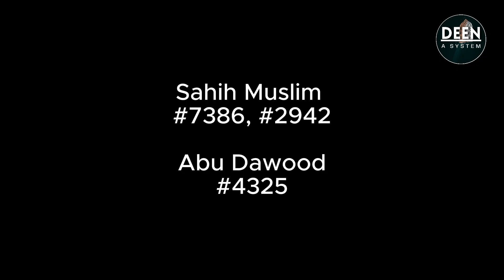Wo Sahabi Jisne Dajjal Se Mulaqaat Ki | Hz Tamim Dari RA | دجال کا فتنہ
In This Video:
This video is about a Sahabi who met Dajjal about 1450 years ago from today. When he landed on an island. There he met Jasasa and Dajjal. Dajjal asked them some questions. Dajjal told them when he would be released.

دجال کا ظہور کب ہوگا؟

Deen: A System